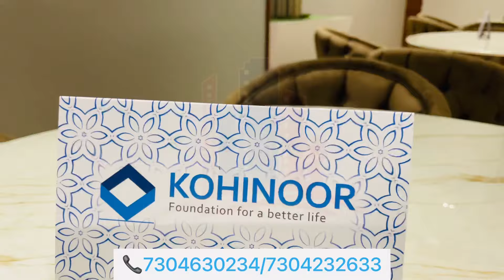Kohinoor Eden Kalyan East | 1 & 2 BHK Flat | Kohinoor Group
*𝐋𝐚𝐮𝐧𝐜𝐡𝐢𝐧𝐠 𝐊𝐎𝐇𝐈𝐍𝐎𝐎𝐑 𝐄𝐃𝐄𝐍*
*𝐛𝐲 𝐊𝐎𝐇𝐈𝐍𝐎𝐎𝐑 𝐆𝐑𝐎𝐔𝐏*

Kalyan Station just 2.7 kms.
Upcoming APMC Metro Station 2Kms.
Dombivali 3.5 kms.
Katai Naka 3.5 kms.
Badlapur pipeline 2 kms.

 Our ongoing Projects like
Kohinoor Luxuria ( Kalyan East)
Kohinoor Majestic (Kalyan West)
Kohinoor Ashiyana ( Kalyan East)

*Registered Under RERA.* 📄

*PROJECT HIGHLIGHT* 🏘

*𝐊𝐎𝐇𝐈𝐍𝐎𝐎𝐑 𝐄𝐃𝐄𝐍* 𝐡𝐚𝐬 𝟕.𝟓 𝐀𝐜𝐫𝐞𝐬 𝐋𝐚𝐧𝐝 𝐏𝐚𝐫𝐜𝐞𝐥 𝐢𝐧 𝐭𝐨𝐭𝐚𝐥.
*𝐈𝐧 𝐰𝐡𝐢𝐜𝐡 𝐰𝐞 𝐚𝐫𝐞 𝐜𝐨𝐧𝐬𝐭𝐫𝐮𝐜𝐭𝐢𝐧𝐠 𝟔 𝐓𝐎𝐖𝐄𝐑𝐒 𝐢𝐧 𝟓.𝟓 𝐀𝐜𝐫𝐞𝐬.*
*𝐆+𝟐𝟑 𝐓𝐨𝐰𝐞𝐫𝐬*
*𝟐𝟎𝟎𝟎+ 𝐔𝐧𝐢𝐭𝐬*
*𝟏 𝐁𝐇𝐊, 𝟐 𝐁𝐇𝐊 & 𝐂𝐎𝐌𝐌𝐄𝐑𝐂𝐈𝐀𝐋*
*𝐊𝐨𝐡𝐢𝐧𝐨𝐨𝐫 𝐄𝐃𝐄𝐍*  𝐡𝐚𝐬 𝟒𝟎+ 𝐀𝐦𝐞𝐧𝐢𝐭𝐢𝐞𝐬 𝐥𝐢𝐤𝐞
𝐒𝐜𝐡𝐨𝐨𝐥 🎒📚
𝐂𝐥𝐮𝐛  𝐡𝐨𝐮𝐬𝐞 🏠
𝐆𝐚𝐫𝐝𝐞𝐧 🏡
𝐊𝐢𝐝𝐬 𝐩𝐥𝐚𝐲 𝐚𝐫𝐞𝐚 🏏
𝐒𝐢𝐭𝐭𝐢𝐧𝐠 𝐚𝐫𝐞𝐚 🧘‍♀️
𝐆𝐘𝐌 🏋️🚴💪
𝐒𝐞𝐧𝐢𝐨𝐫 𝐜𝐢𝐭𝐢𝐳𝐞𝐧 𝐚𝐫𝐞𝐚 👴
𝐉𝐨𝐠𝐠𝐢𝐧𝐠 𝐓𝐫𝐚𝐜𝐤 🏃🏃
𝐘𝐨𝐠𝐚 𝐌𝐞𝐝𝐢𝐭𝐚𝐭𝐢𝐨𝐧 𝐀𝐫𝐞𝐚🧘‍♀️
𝐒𝐰𝐢𝐦𝐦𝐢𝐧𝐠 𝐏𝐨𝐨𝐥 🏊
& 𝐌𝐚𝐧𝐲 𝐌𝐨𝐫𝐞.

𝐅𝐨𝐫 𝐚𝐧𝐲 𝐪𝐮𝐞𝐫𝐲 𝐏𝐥𝐞𝐚𝐬𝐞 📞

𝐒𝐀𝐋𝐄𝐒 𝐌𝐀𝐍𝐀𝐆𝐄𝐑
𝐃𝐈𝐏𝐓𝐈

kohinoor eden

How to get budget home in your range
JUST WATCH ONE VIDEO AND GET THE IDEA!!

what is kohinoor eden in kalyan east..
1) kohinoor eden project details
2) property under 30 lakh
3) sample flat of kohinoor eden
4) kohinoor is situated in kalyan

kohinoor eden sample flat
kohinoor eden floor plan
kohinoor eden amenities
kohinoor group
kohinoor kalyan
flat in kalyan
flat for sale in kalyan
kalyan east new project
kohinoor group new project

Kohinoor Eden is New Residential Project Located at Kalyan East having 1 & 2 BHK Flats at Very Affordable Price with Modern Amenities. Stay Tune or more details like Possession, Floor Plan, Sample Flat, Location/Address, etc.

Kohinoor Group a name known and trusted by many people in India and all over the world, with more than 2 decades of hard work and commitment of providing people the comfortable life and to push the boundaries of the norms in the real estate world. Kohinoor has earned their goodwill through their successful projects like Kohinoor Aashiyana, Kohinoor Majestic, Kohinoor Lifestyle, and so on. Kohinoor Group has very strong companionship in Kalyan, Ambernath, and Ulhasnagar with the premium residential project, commercial projects in these regions.

Now Kohinoor Group is ready to surprise you with their new upcoming project Kohinoor Eden a marvelous residential project in Kalyan (East). Offering the best of line 1 BHK and 2 BHK spacious apartments, filled with amenities which will help you and provide you a comfortable lifestyle. Kohinoor Eden is located in one of the prime location in Kalyan East there are its own advantages which comes with the location like being in the neighborhood of many educational institutes and  health care institutes, places where you can visit at weekend with your friends and family to spend a relaxing time. All of this at just one place which makes Kohinoor Eden the best decision you will make.